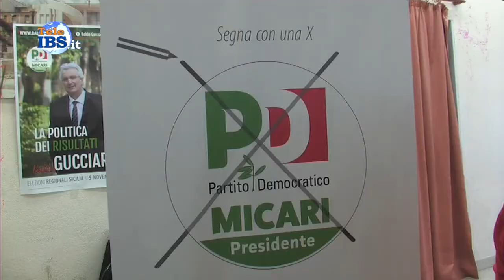Inaugurazione dal comitato di Baldo Gucciardi a Salemi